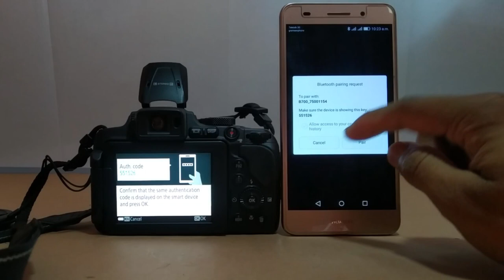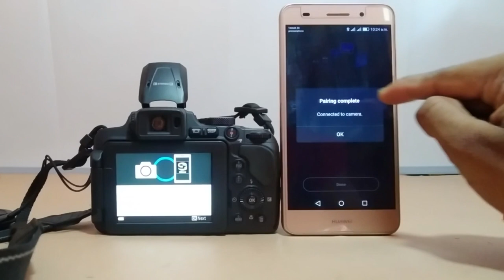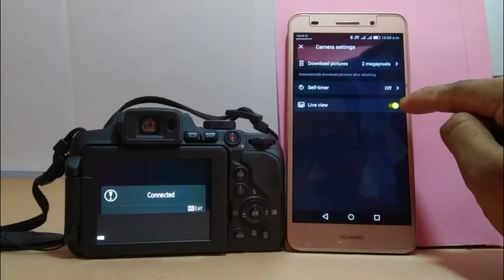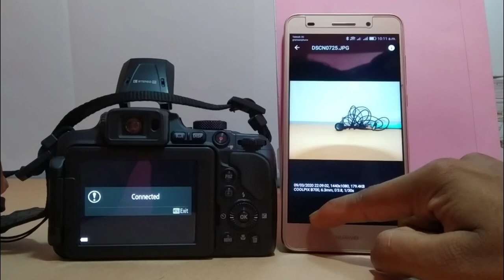Nikon camera SnapBridge remote photography tutorial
Nikon camera SnapBridge remote photography Supported Digital Cameras